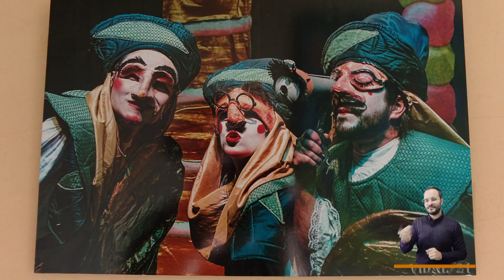Fiesta de las Artes Escénicas [El Concejo somos tú y yo] -Telemedellín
La Fiesta de las Artes Escénicas en Medellín llega a su versión 19, una oportunidad para darle a las salas de la ciudad la posibilidad de encontrarse y formar sus públicos. Además, la opción de conocer otras estéticas del mundo que llegan en calidad de invitados.